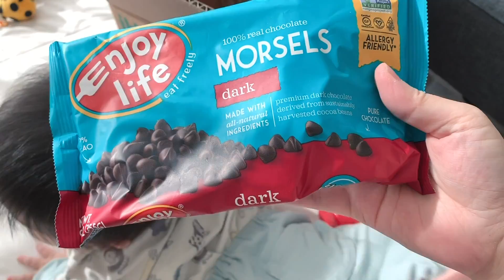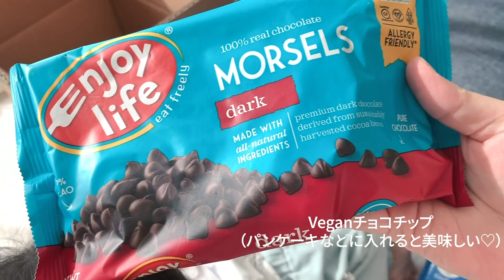【iHerb】リピート購入 赤ちゃん用品＆簡単オススメ! Gerber (ガーバー) オートミール シリアル 離乳食の作り方 Gerber oatmeal cereal review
iHerbでいつもリピートしている赤ちゃん用品のご紹介＆めちゃ簡単な即席オートミール朝ごはんのレシピです♡９ヶ月になったRitzなのですが、現在離乳食後期に入って3回食になりました！３食のうち１食くらい簡単なものを、、と思って試してみたら、レギュラーメニューになった朝のオートミール♪
めちゃくちゃ簡単かつ、早いのが素晴らしいところで、離乳食って冷ますのに結構時間がかかって大変ですよね。という大変＆正直めんどくさい（笑）ところを抜きにできるオススメ離乳食です♡ぜひお試しください！
ちなみに簡単と言ってもオートミールって栄養や食物繊維が豊富で海外ではお馴染みの食材なので、栄養バランスは良いですよ(≧∀≦)
ということで早速スタート！

＊野菜フレーク(Vegetable flakes)＊